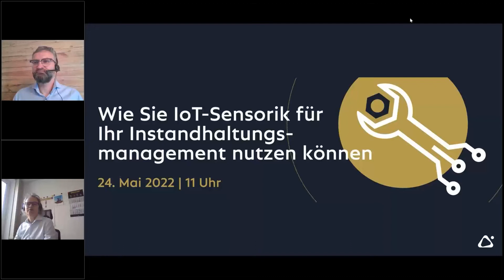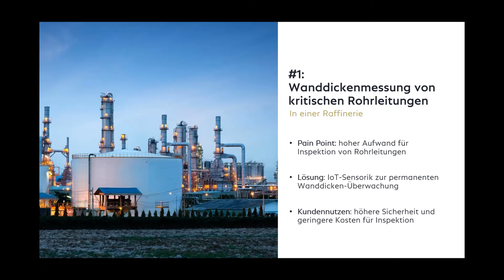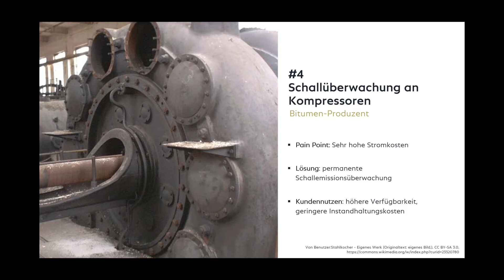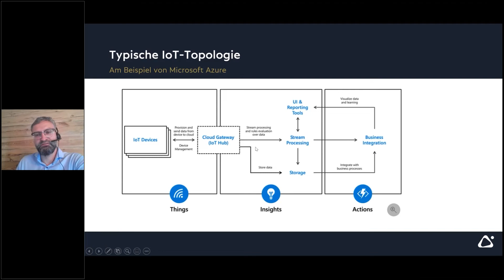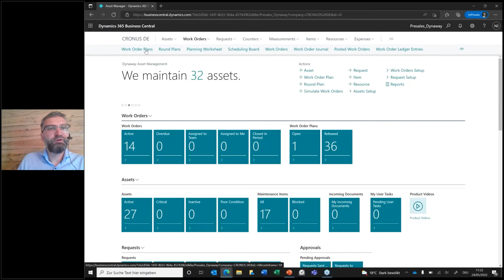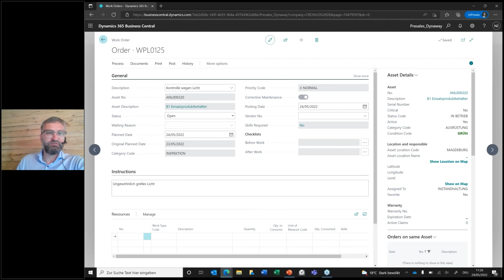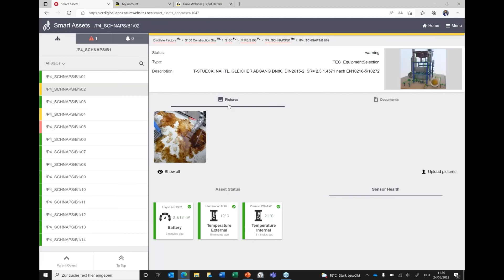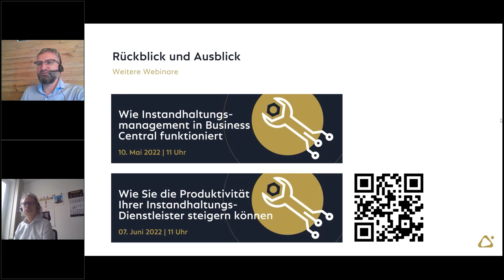Webinar: Wie Sie IoT Sensorik für Ihr Instandhaltungsmanagement nutzen können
Erfahren Sie, welche IoT-Anwendungsfälle in der Instandhaltung typisch sind und wie Sie Sensordaten verschiedener Hersteller in einer Plattform visualisieren und diese mit dem Instandhaltungsmanagementsystem verbinden können.
Viele mittelständische Unternehmen im produzierenden Gewerbe stehen vor der Herausforderung, Ideen des Internet of Things (IoT) auf die Produktion und Instandhaltung zu übertragen. Es spielt keine Rolle, ob Sie bereits eine Digitalisierungsstrategie ausgearbeitet haben oder mit einem ersten kleinen Projekt anfangen wollen; gut ist es auf jeden Fall, wenn Sie die Chancen erkennen und auch tatsächlich nutzen wollen. Wir zeigen Ihnen, wie Sie durch den Einsatz innovativer Sensorik die ersten Schritte auf dem Weg zu einer vorausschauenden Instandhaltung gehen können.